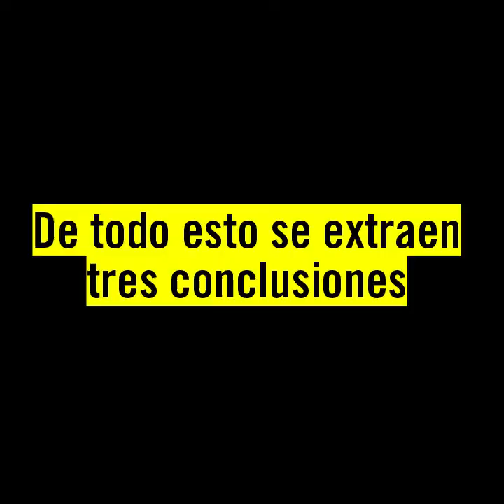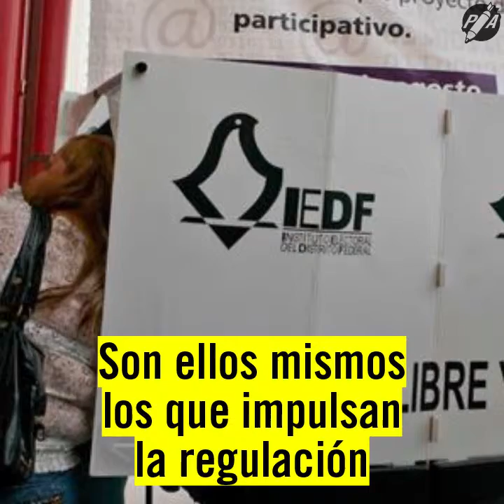Candidaturas Independientes: ¿Qué tan reguladas deberían estar?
¿Qué problemas han tenido los ciudadanos para la vía a la arena pública? ¿Quién restringe a las personas de acceder al pode?